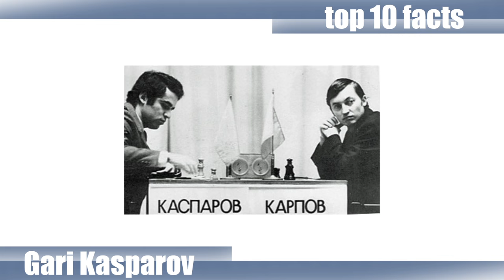Top 10 facts about Garry Kasparov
Follow MprooV on Twitter agadmator This is a second video in the series. I got a better microphone for this one so the audio is much better :)
Also, I included some footage from a simul in Koprivnica, Croatia.

Here's a link to the games played in the simul.

Lichess: agadmator
Chess.com: agadmator